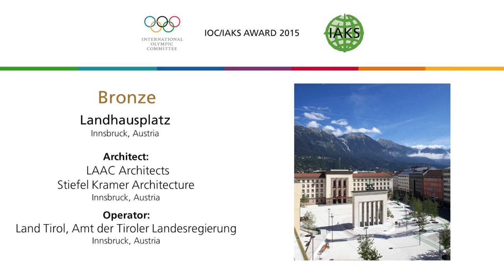Landhausplatz in Innsbruck, IOC/IAKS Award 2015